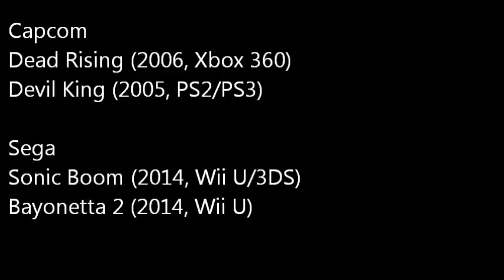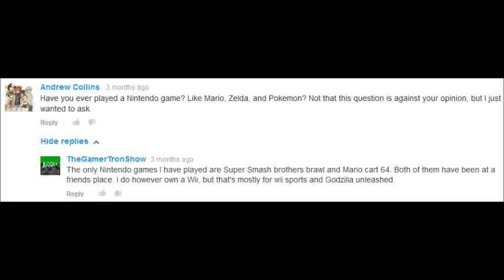I feel a presence, A Nintendo Rant is on the mesa.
Yeah if I have to be honest this isn’t really one of my better commentaries and I’m also breaking some of my own guidelines when it comes to what I work on, but considering it’s been a while since I’ve made a video at all I’m going to be a bit rusty and also I might as well find something to work on, might as well be this then.

Also I should mention that it would be best to check out Akriloth2150’s commentary on the guy’s top 10 games he HATES but everyone likes as well: